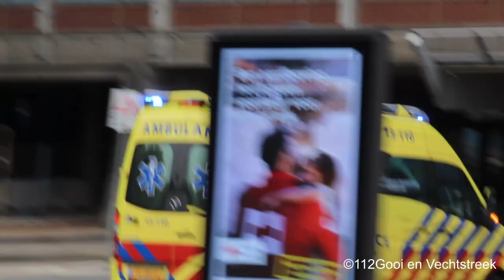(#1557) Hulpdiensten met spoed bij amsterdam VUmc.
gefilmd met Canon Eos 1300D
te zien zijn:

0:00:00 A1 ambulance 13-111  met spoed onderweg naar een melding op de boellelaan in amsterdam.
0:00:30 A1 ambulance 13-106 met spoed naar een melding op de Paulus potterstraat in amsterdam. (versneller)
0:00:54 A1 Speciality Care ambulance 13-162 met spoed naar VUMC
0:01:58 A1 ambulance 13-104 met spoed naar een melding in Aalsmeer.
0:02:21 A1 ambulance 13-106 met spoed naar VUMC.
0:02:51 A1 ambulance 13-110 met spoed naar VUMC.
0:03:17 A1 ambulance 12-161 met spoed naar VUMC.
0:03:41 A1 ambulance 13-120 met spoed naar vumc na overplaatsing vanaf olvg oost.
0:04:06 P1 Officier van dienst politie met spoed naar een onbekende melding.
0:04:28 A1 Speciality Care ambulance 13-160 met spoed naar VUMC.
0:04:56 A1 MMT 13-901 met spoed naar een inzet in Amsterdam IJburg.
0:05:17 A1 ambulance 13-174 met spoed naar een melding in Diemen.
0:05:23 P1 SIV Audi met spoed richting Amstelveen.
0:05:39 A1 ambulance 13-122 met spoed naar een melding op de boelelaan in Amsterdam.

video made with Canon EOS 1300D

in this video you will see:

Code 3 multiple emergency services responding in Amsterdam